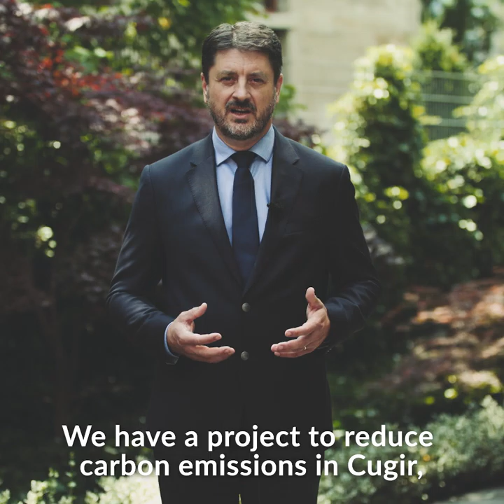How to communicate better on cohesion policy at the local level?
We have to forget about jargon, figures and data and just speak to people, tell them success stories so that they really understand how the European Union benefits them at the grassroots level, says Mayor Adrian Teban, the Committee of the Regions' rapporteur on better communication of cohesion policy.